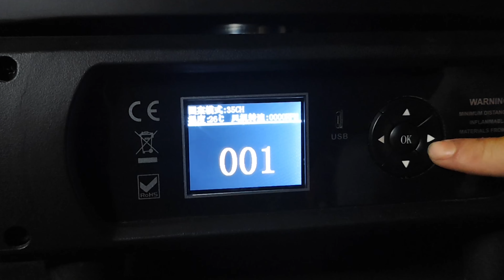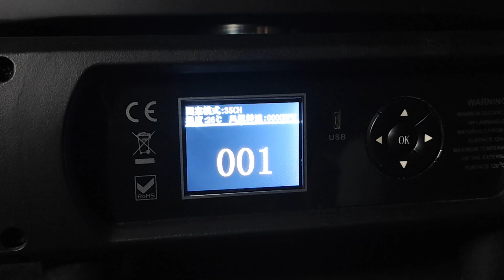HL-1960B 19*60W Bee Eye LED Zoom Wash moving head light